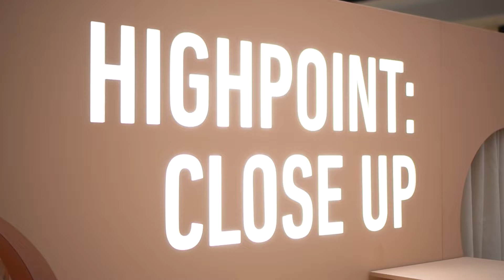Highpoint: Close Up 2022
Feast your eyes on the Highpoint: Close Up aftermovie✨

We’re so happy to have hosted so many magical masterclasses with your favourite brands and industry experts!

Thank you for making the 2022 edition of Highpoint: Close Up so special.